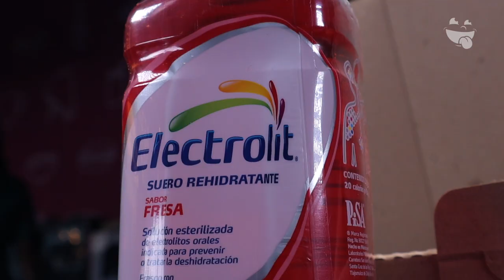Desayunos en los Dobladitos | Onde Comer Durango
Tenemos la solución para cobartir el hambre matutina y la cruda.
hoy visitamos Los Dobladitos Dgo.

CONOCE MÁS:
🏠 Dirección: Blvd Guadiana #205 frente al be en leche arriba de wingman
⏰ Horarios: 8:00 am a 12:00 am de lunes a domingo
🛵 Servicio a Domicilio: 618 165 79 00
💳 Pagos: Efectivo • Tarjeta
🥙 Opción Vegetariana: Si
🍺 Bebidas Alcohólicas: Si
🌭 Menú Infantil: Si